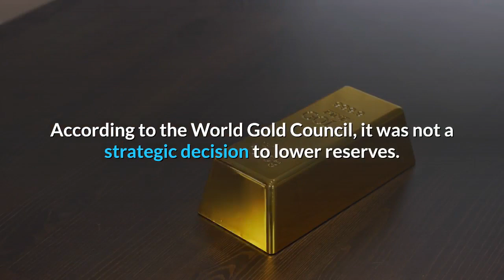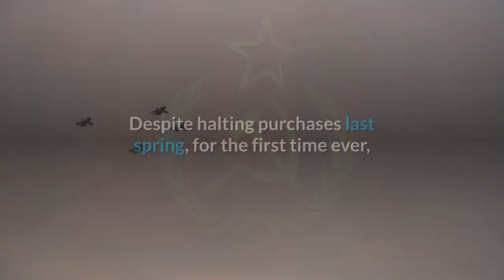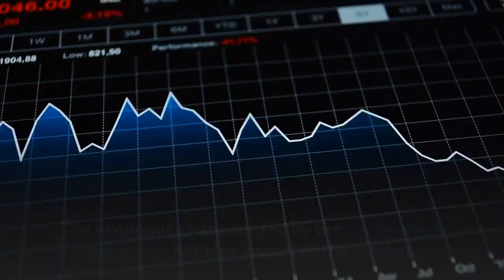6 Central Banks Increased Gold Reserves in 2020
6 Central Banks Increased Gold Reserves in 2020
Six central banks added gold to their reserves in November. Purchases totaled 16.8 tons, consistent with the level of purchases in both August and September.

On net, central banks were sellers globally in November, thanks to a large decrease in reserves by the Turkish central bank, according to the latest data reported by the World Gold Council.

Gold-buying by central banks has slowed from the record pace we saw in 2018 and 2019, but many countries continue to load up on the yellow metal.

The biggest gold buyer in November was Uzbekistan. The Uzbek central bank added 8.4 tons of gold to its reserves, matching its purchases in both September and October. The Uzbek central bank has been extremely active in the gold market in recent months. It sold 32 tons of gold in August as the country ramped up gold exports to generate additional income to cope with the COVID-19 pandemic.

Qatar (3.1 tons) and India (2.8 tons) were the other two big buyers in November.

Qatar has added to its gold reserves in each of the last six months.

In August, there were reports that the board of the Reserve Bank of India (RBI) was considering significantly raising its gold reserves. It was not a buyer in September, but made purchases in both October and November.